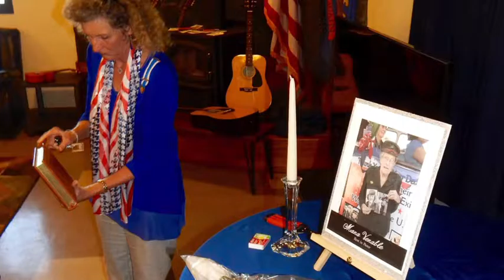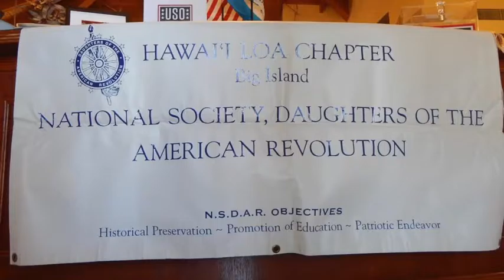2017 Juni & The Steve Dosh Youtube ® page •